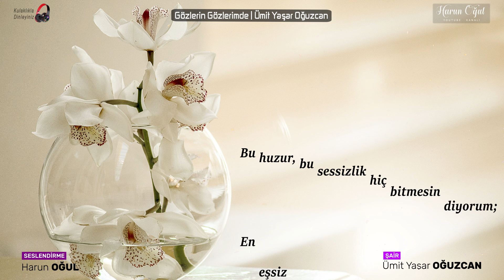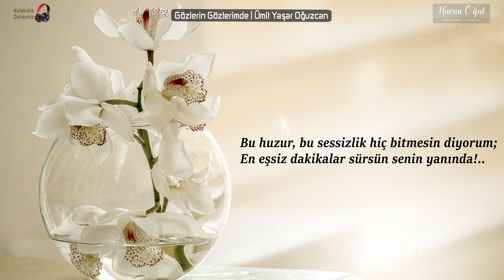Gözlerin Gözlerimde | Ümit Yaşar Oğuzcan | Şiir Seslendirme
➤ Şiir: Gözlerin Gözlerimde
➤ Şair: Ümit Yaşar Oğuzcan
➤ Şiir Seslendirme: Harun OĞUL

Gözlerim Gözlerinde

Hep böyle çocuksu mu bakar senin gözlerin?
Hep böyle içinde uzak bir ışık mı yanar?

Bakışlarında beni dinlendiren bir şey var;
Kıyısındaymış gibi en sakin denizlerin...

Bir yelkenliyim şimdi ben senin limanında
Fırtınalardan geldim sende dinleniyorum.

Bu huzur, bu sessizlik hiç bitmesin diyorum;
En eşsiz dakikalar sürsün senin yanında!..

Hiç yumma gözlerini, ışığın eksilmesin,
Gündüzüm, aydınlığım, ipek böceğim benim!

Yorgun kalbim seninle elem nedir bilmesin;
Ayırma gözlerimden çocuksu gözlerini,
O sakin o yalansız, o kuytu gözlerini.

Bir Kahramân-ı şûhdur ol gamze gûyiyâ
Olmuş musâhibi nigeh-i pür-hicâp-ı nâz
                                                          Nefi

DİNLEME TAVSİYELERİ ⤵

Şiirleri dinlerken 🎧 KULAKLIK KULLANMANIZI 🎧 öneririm.

Şiir bir ruh heyecanı, bir ürperti bazen de bir gözyaşıdır. Şiir duyguların somutlaşmış şeklidir. Bizler şiir seslendirirken onlara kendimizce farklı bir elbise giydiriyoruz. Nasıl ki bir insan birçok farklı elbise giyer, bir şiir de birçok kişi tarafından seslendirilebilir. Bu işi benden çok daha iyi yapanlar elbette ki vardır. Ancak her insanın farklı bir yaklaşım tarzı vardır. Amacım, şiir yorumlama açısından kendimi kimseden üstün göstermek değil yaşadığımız evrende kendimce hoş bir seda bırakmaktır.